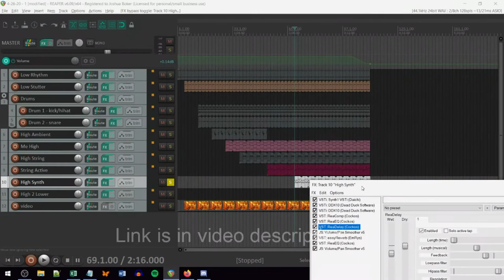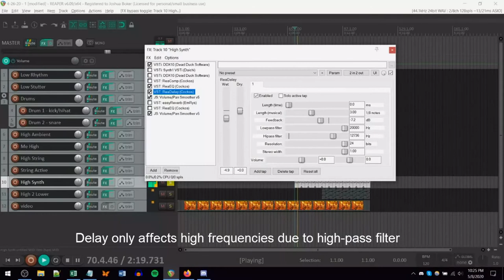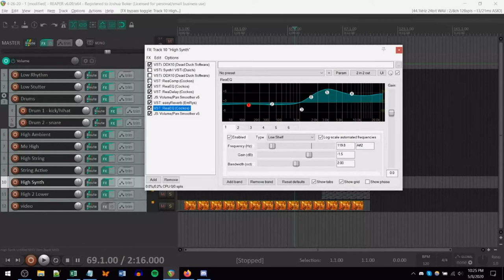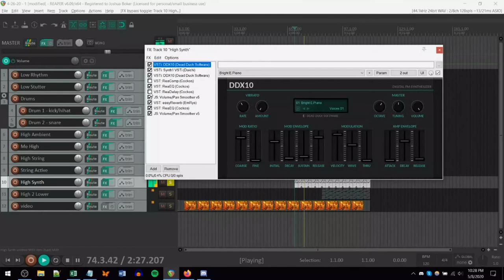How to Create More Interesting Synths By Layering Multiple Sounds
Created in Reaper but general principles should be applicable to any DAW.